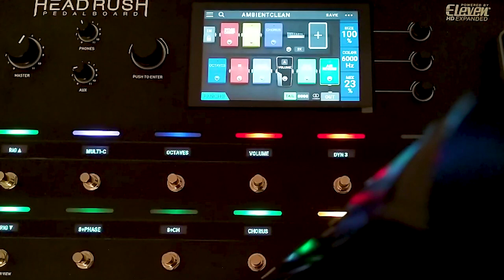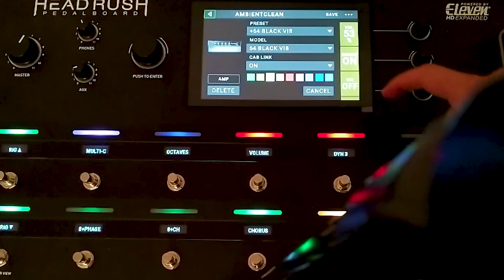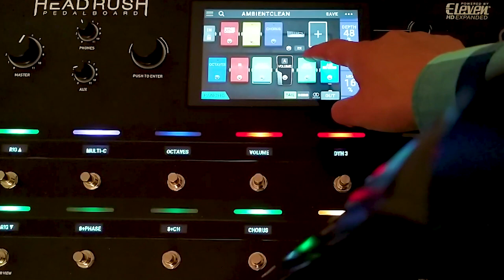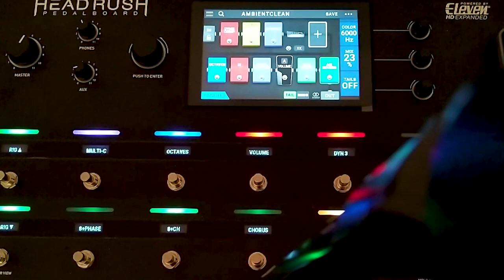Crea ambientes de guitarra en Headrush (TUTORIAL)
Una explicación detallada de la cadena de efectos que utilizo para crear ambientes en Headrush.